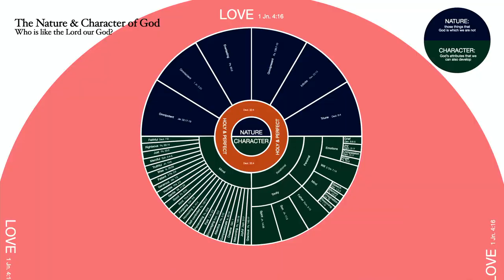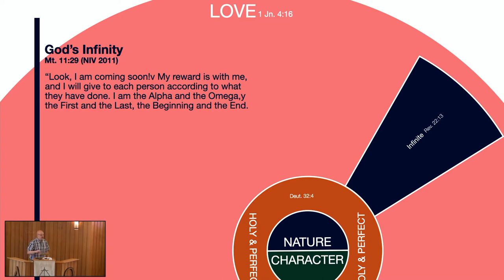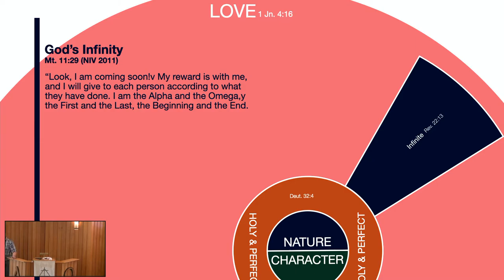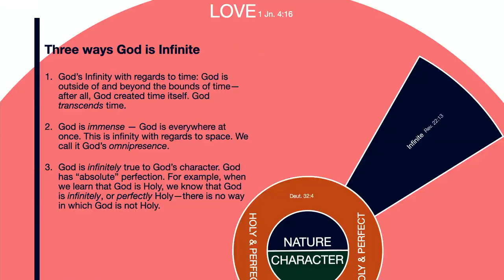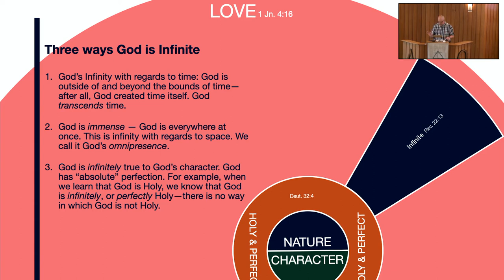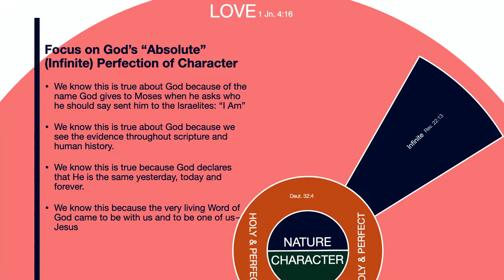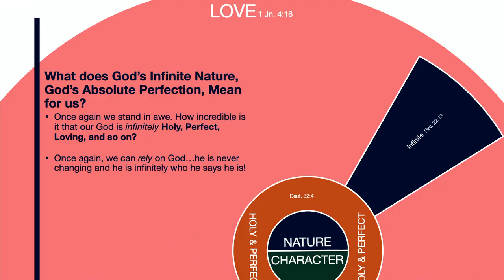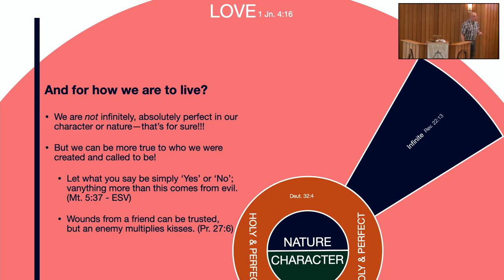Sermon The Nature & Character of God, Part 12 God's Infinite Nature